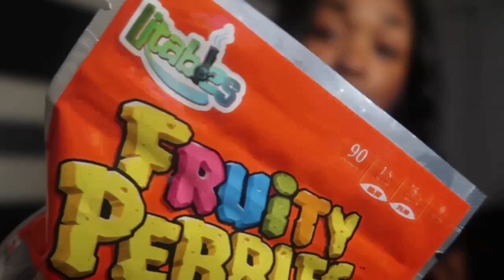I ATE AN EDIBLE AND DID MY MAKEUP ! (FUNNY ASF)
Dm me “ litables “